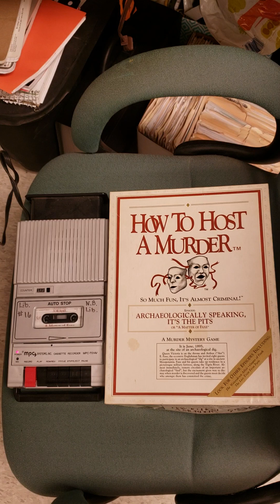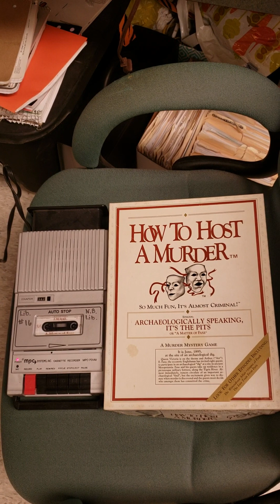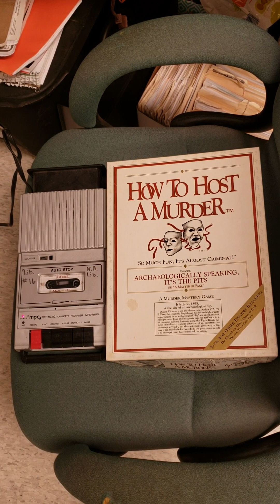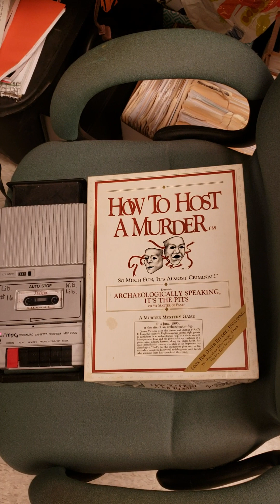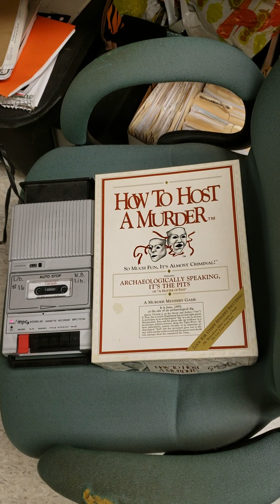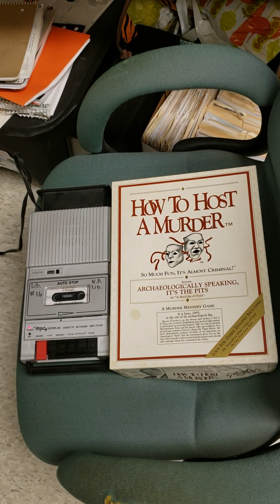How To Host A Murder: Archaeologically Speaking, It's The Pits!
Analog Cassette of the Audio for the Decipher Murder Mystery Dinner Party